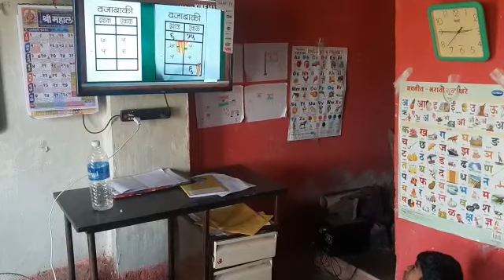"वजाबाकी" i.e. Minus session @Thakurwadi tribal ZP school 🙏❤️